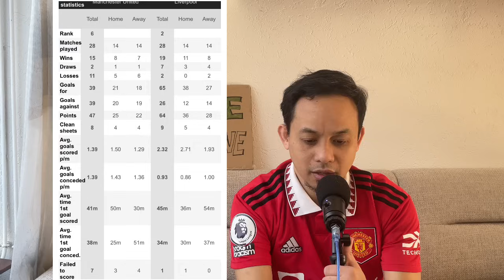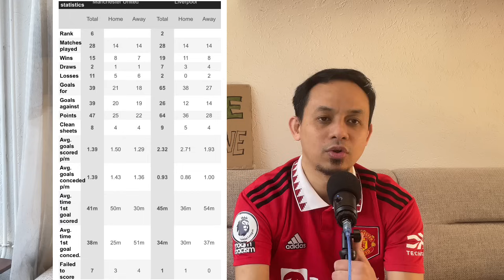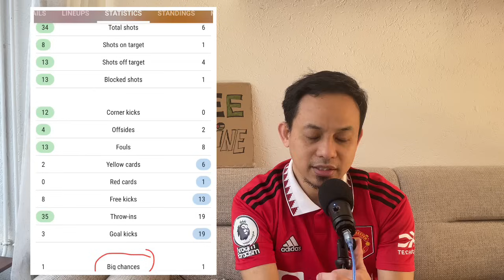Preview 1/4 Final FA Cup MUFC-LFC: Berat Buat Tuan Rumah! Butuh Mental Karakter Sempurna!